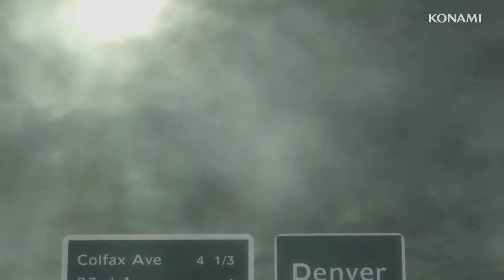Metal Gear Rising: Revengeance - Jack the Ripper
Don't miss any news about Metal Gear Solid Saga!